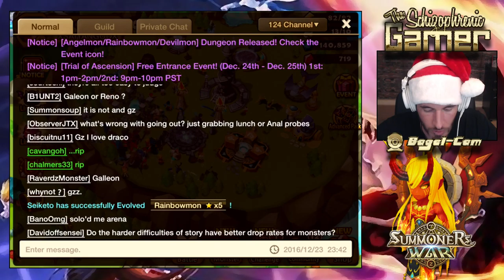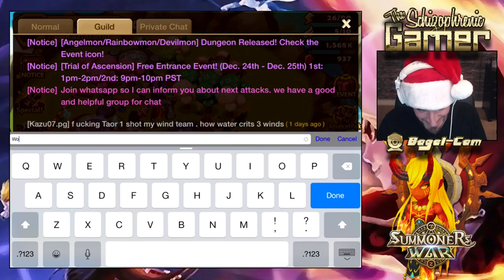SUMMONERS WAR : Christmas Morning Summons - Mystical, Light/Dark, and Legendary Scrolls - Part 4of4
MERRY MYSTICAL CHRISTMAS YOU DIRTY ELVES!!!